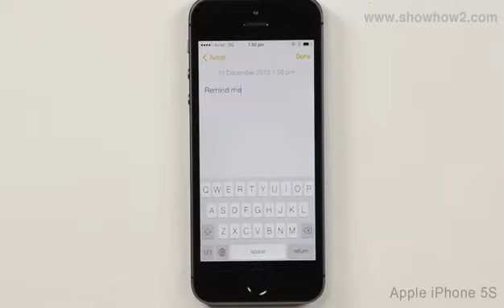Apple iPhone 5s - How To Make Font Larger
How To Launch And Use Siri. ShowHow2 is world's easiest self support platform. It makes complex technologies easy to understand and products simple to use. Now Everything is Easy. Connect with ShowHow2 Explore